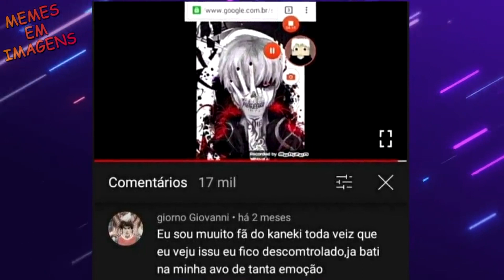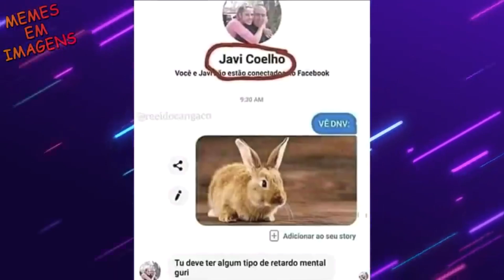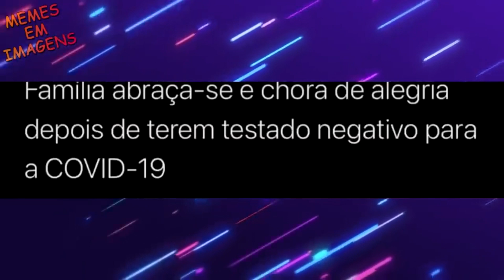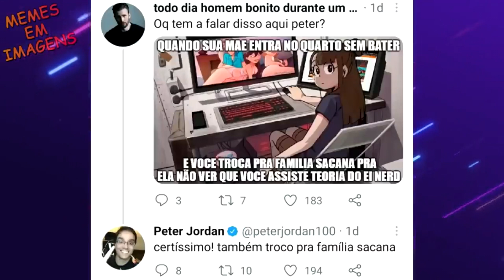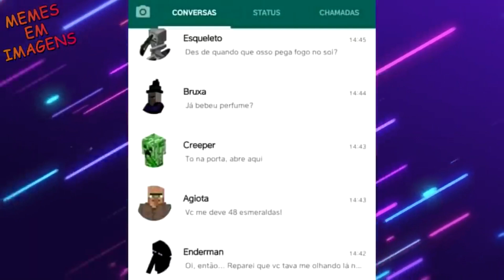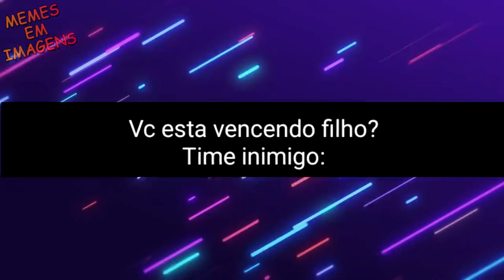MEMES #572- ROBLOX OU MINECRAFT?